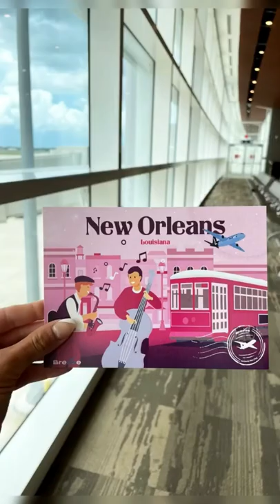breeze airways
Breeze Airways is an airline based in the United States. The airline focuses on providing flights between mid-sized US destinations that were not previously connected with direct flights. They only fly in the US and currently offers flights to destinations in the Midsouth, Southeast and Northeast of the country. At the moment, Breeze flies to over 15 destinations. But, in the long-term, the airline plans to fly more than 500 routes including destinations across the Atlantic. One of the airline's main goals is to provide low-fare, high-quality service to its customers.

Breeze launched flights in May 2021. The airline offers point-to-point flights, which means that, unlike many airlines, it isn't based at a particular airport and will fly a smaller number of routes between several different airports. The airline launched with 39 nonstop routes across 16 different cities within the US and its first service flying between Charleston and Tampa.

All of its crew is trained at its headquarters in Utah but after training, several different crews were stationed at other airports, such as Charleston - South Carolina, New Orleans - Louisana, Norfolk - Virginia and Tampa - Florida.

JetBlue's founder David Neeleman created Breeze Airways in 2018, which is the fifth airline that he launched. The airline was originally branded as Moxy Airways, before changing to Breeze Airways due to trademark issues. The airline primarily focuses on flying underserved routes that are not flown by existing US carriers. Once its domestic route network has fully rolled out, the airline is also considering launching low-cost, long-haul flights to destinations in South America and to Europe.

The airline was originally supposed to launch in 2020 after acquiring Compass Airlines. However, the Compass Airlines acquisition never went through and due to the coronavirus pandemic, the launch was pushed back. Its official launch was in May 2021, with flight tickets going on sale just weeks before the first flight.

Breeze Airways Update
Breeze Airways is a new startup carrier and has only just launched flights.

Looking for more flights in America? You can search for flights between any two destinations in the US with Alternative Airlines by using our search form at the top of the page and search for flights on a number of different US carriers. You can also check out our guide to domestic flights in the US, or take a look at our list of alternative airlines at the bottom of the page.
breeze airlines flights
breeze air
breeze airways routes
fly breeze
breeze airlines routes